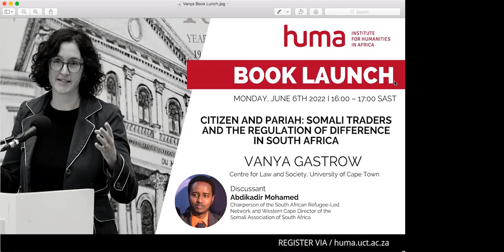Vanya Gastrow: Citizen and Pariah. Somali traders and the regulation of difference in South Africa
HUMA Book Lunch | Vanya Gastrow: Citizen and Pariah: Somali traders and the regulation of difference in South Africa.